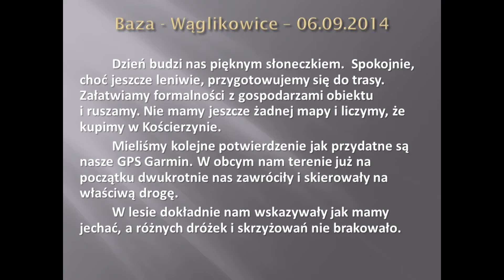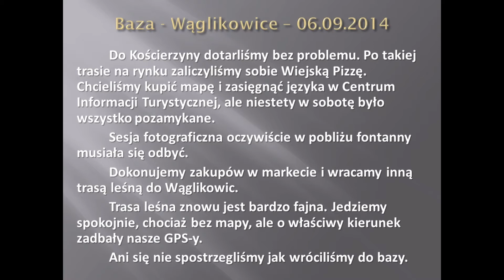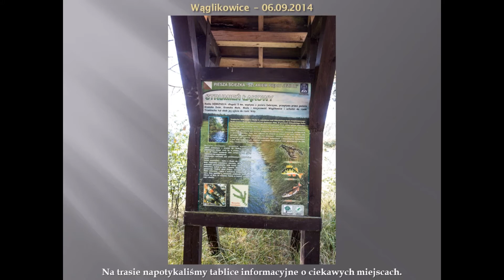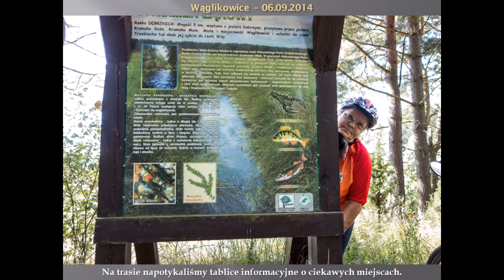2014 - ROWEROWE WSPOMNIENIA KASZUBY - 1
W 2014 wspólnie z żoną rowerami zwiedzaliśmy Kaszuby. postaramy się w 12 odcinkach zaprezentować jak super i niedrogo można spędzić miesięczny urlop. Korzystamy wyłącznie z agroturystki wyszukując w miarę niedrogie noclegi. Zawsze rozpoczynamy od odwiedzenia Informacji Turystycznej by uzyskać interesujące nas materiały, mapy czy podpowiedzi z danego regionu. Później to przenosimy te informacje na mapę GPS GARMIN i wyjeżdżamy na trasę mając pewność, że nawet z najbardziej zawiłych ścieżek i duktów leśnych leśnych wrócimy do naszej bazy. Tak już robimy prze wiele lat. Miłego oglądania.